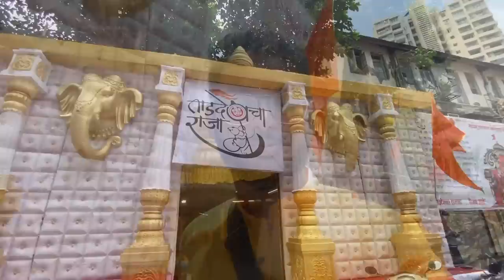MUMBAI GANPATI DARSHAN 2022 | 30 GANPATI IN 1 VIDEO | MUMBAI GANESHUTSAV 2022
In this video I have covered major ganpatis of mumbai 2022.